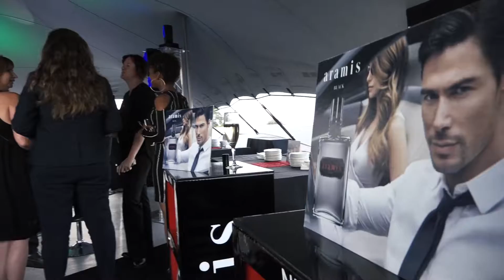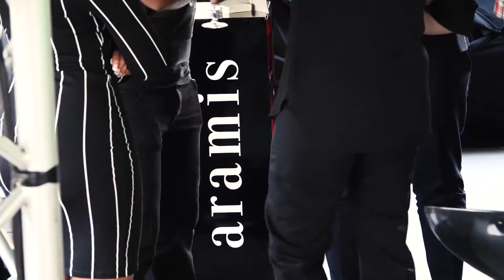AramisBlack Launch feat. Mi Casa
Mi Casa performed an intimate live performance on the rooftop of the CliffCentral studios as part of the AramisBlack launch.